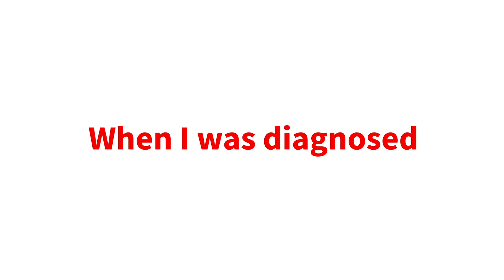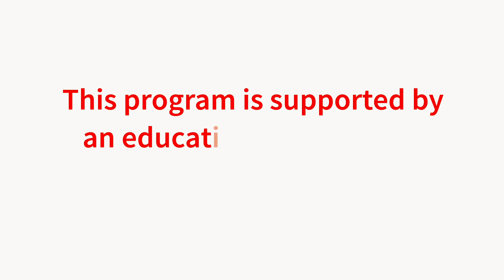Living with PNH: Sharon's Story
PNH Patient Sharon Telesford shares her experience with PNH and how it impacted her work life and family life.  She offers encouraging guidance for patients for their health care and quality of life.